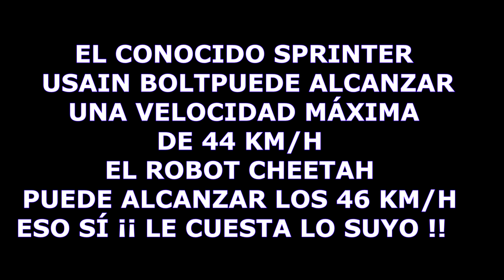😱 Robot SPOTMINI El Robot Perro QUE BAILA A LA VENTA EN 2019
💥 Robot SPOTMINI El Robot Perro QUE BAILA. Boston Dynamics presenta su nuevo robot SpotMini, un robot capaz de manejar objetos, subir escaleras, trabajar en casa o en la oficina, incluso es capaz de bailar.

-Tiene una altura de 84cm, pesa 30kg, puede coger cargas de hasta 14 kg, funciona con batería, tiene un sistema de Vision3D que le permite esquivar obstáculos y dispone de 17 articulaciones. La batería tiene una duración de 90 minutos
-SpotMini va a ser el primer robot de Boston Dynamics en salir a la venta,
y lo hará durante año 2019.
-Me recuerda un poco a los dibujos del Robot Arpo, arpo the robot for all kids.

Ofertas del día
Mejores Ofertas de Amazon
Robots programables